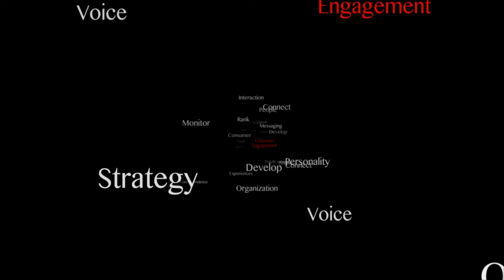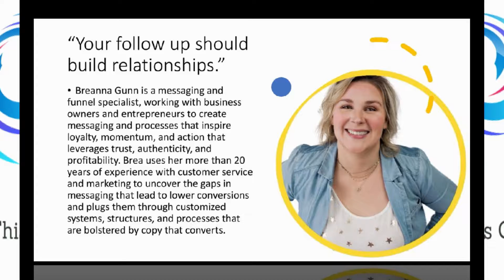Your Follow-up Should Build Relationships with: Breanna Gunn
In business you don’t get a second chance to make a positive first impression.   First impressions in business settings could be formed in just seven seconds, according to Forbes. Therefore, the importance of first impressions cannot be overstated. Breanna Gunn is a messaging and funnel specialist, working with business owners and entrepreneurs to create messaging and processes that inspire loyalty, momentum, and action that leverages trust, authenticity, and profitability.  She joined me this week to discuss how business professionals can gain the inside edge in brand messaging over the fiercest competition.